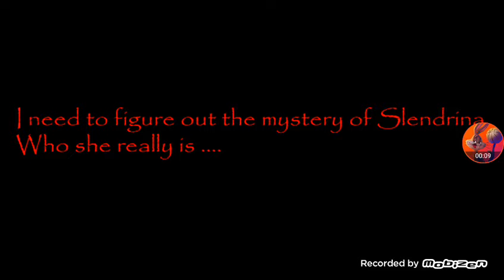House of Slendrina o filme